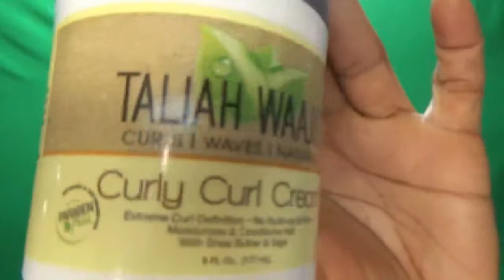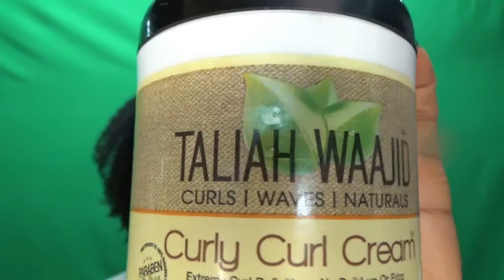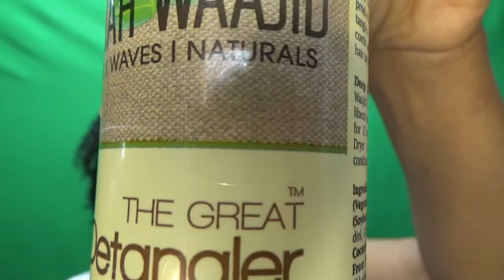TALIAH WAAJID - Black History Feature 2/12/2020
During this year's Black History Month, I am featuring one black-owned beauty business each day to highlight and recognize.  Today's feature is Taliah Waajid.  They can be found at:

There are thousands more that I can't mention because I don't know them or haven't tried them.  They ALL deserve recognition and success, but I am highlighting the ones I am familiar with and love.

Have you used any products before from Taliah Waajid?

**Don't Miss Out.